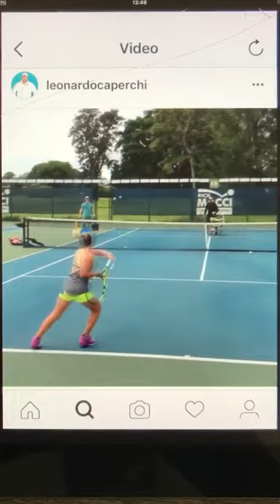Leonardo Caperchi ATP coach- footwork strategy expert